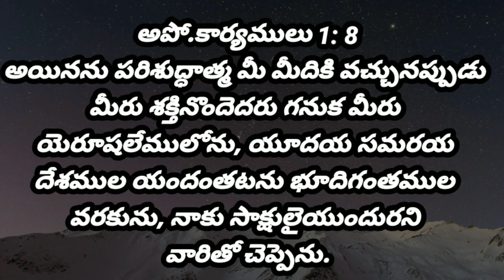December 14 || today's promise || word of God || bible verses